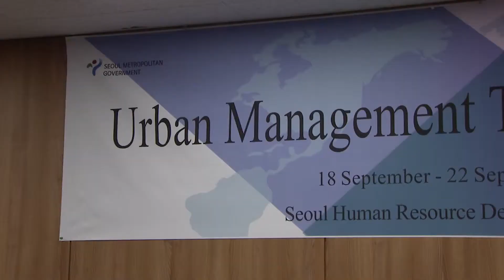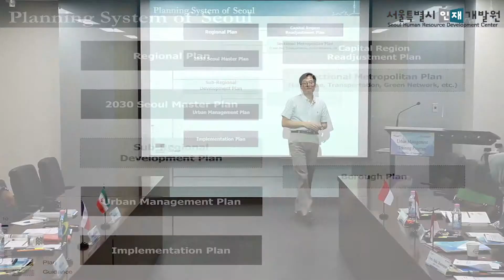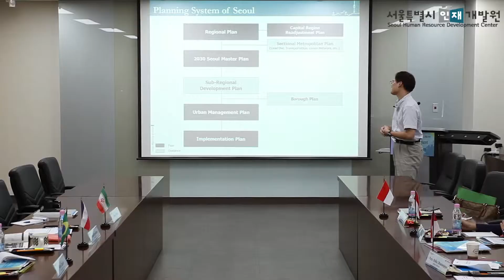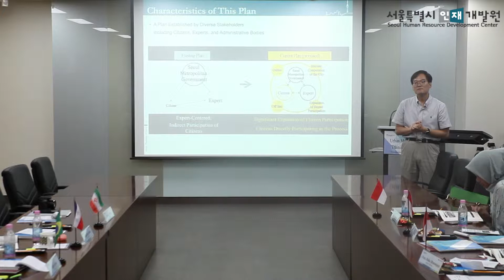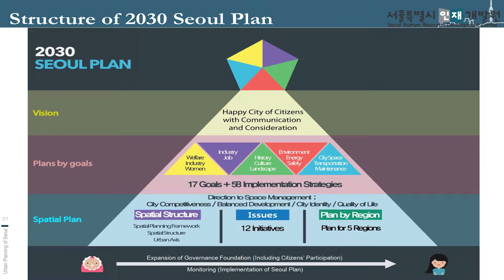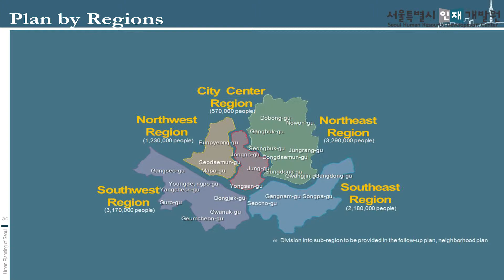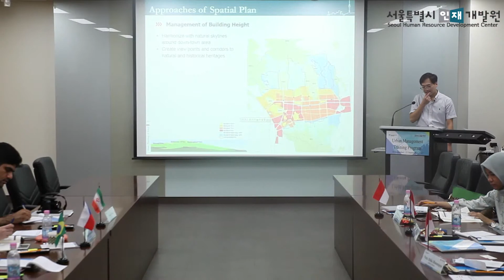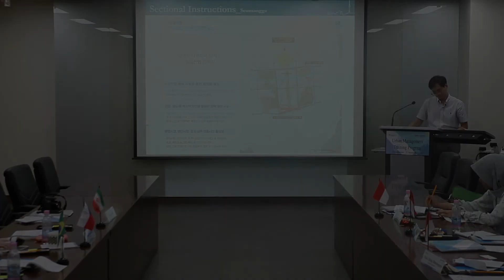SHRDC Lecture Series 3 : Introduction to Urban Planning of Seoul Part I